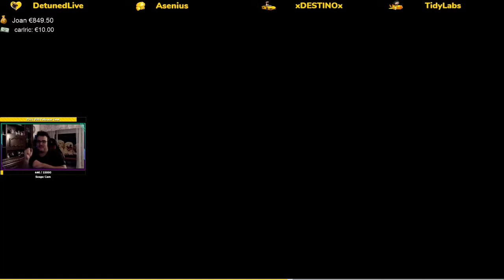Youtuber Zick celebra el cumpleaños de su seguidor Shadow en directo